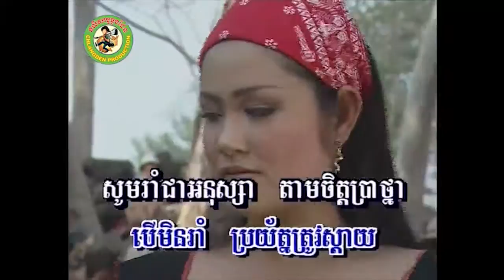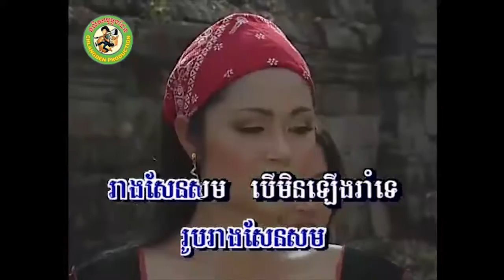មករាំនិងខ្ញុំ [Official MV]